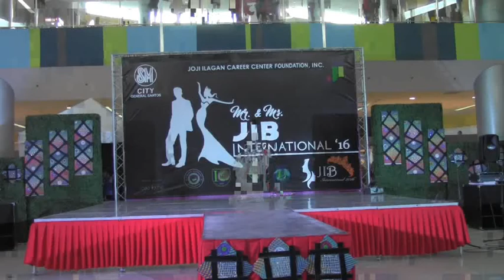Mr & Ms JIB 2016 - Models